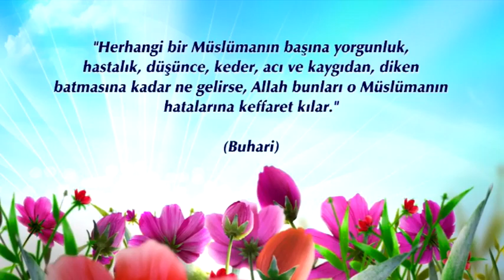Hadisler-30 - Zorluk ve Kefaret